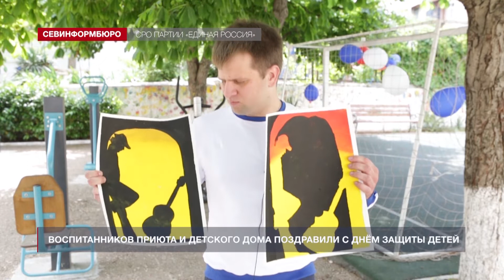Воспитанников приюта и детского дома в Севастополе поздравили с Днём защиты детей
Воспитанников приюта и детского дома в Севастополе поздравили с Днём защиты детей. Представители партии «Единая Россия» и активисты «Молодой гвардии» подготовили для ребят занимательные подарки. Их приобрели по поручению временно исполняющего обязанности губернатора Севастополя, по совместительству – секретаря регионального отделения партии, Михаила Развожаева.  Активисты поздравили воспитанников Центра содействию семейному воспитанию «Наш дом» и социального приюта для детей и подростков. По просьбе руководства социальных учреждений были закуплены наборы настольных игр, а также две гитары для детей, которые мечтают освоить музыкальные инструменты.